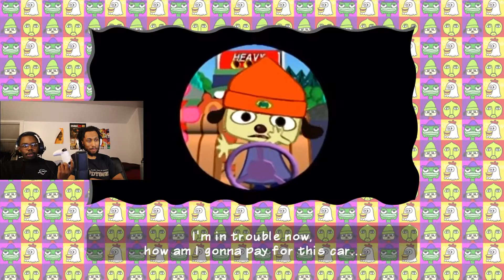HE STOLE THE CAR!? (Parappa The Rapper)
My friend Koi & I had never played this game before and it was unexpectedly challenging.
Any video interactions are much appreciated.